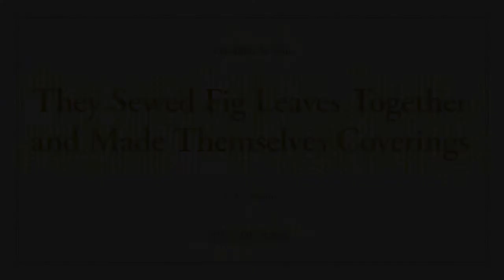22. They Sewed Fig Leaves Together and Made Themselves Coverings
Then the eyes of both of them were opened, and they knew that they were naked; and they sewed fig leaves together and made themselves coverings. (Genesis 3:7)

Adam and Eve sewed some fig leaves together and made themselves coverings. These fig leaves represent religion. Why is religion like this? Religious acts are all man’s attempt to cover up his fear, his anxiety, his terror and the guilt in his conscience. All religions are man’s efforts to cover up his weaknesses, and somehow resolve his faults. All these efforts are religion. This is what is represented by Adam and Eve sewing fig leaves together and making coverings for themselves. This is why religion came into being.